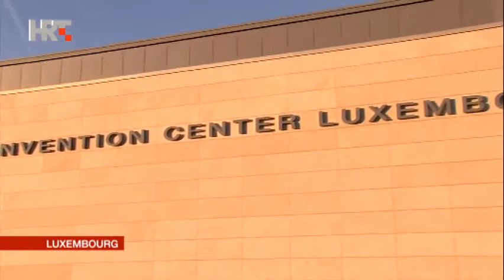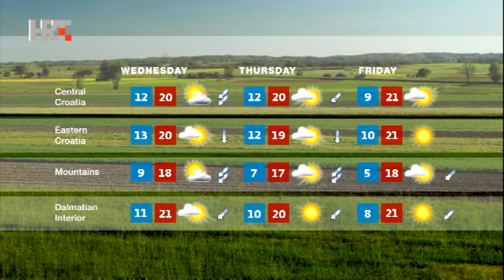NEWS HRT4 16/04/2018 23:00 CET